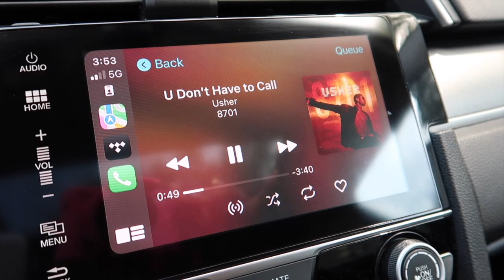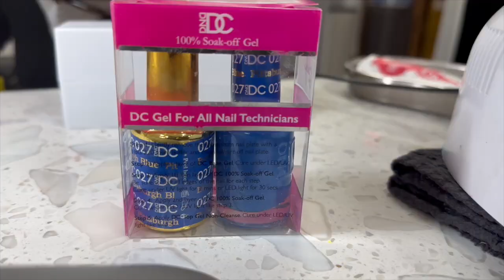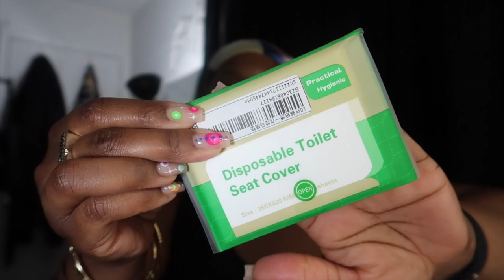GIRLS TRIP TO LAS VEGAS | PART 1 | MAINTENANCE BEFORE THE TRIP | DELAYED FLIGHTS | PLUS MORE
OPEN ME
This is only Part 1. Watch me complete my maintenance before the trip and see how our flight got delayed 3X. We almost did not make it to Las Vegas!